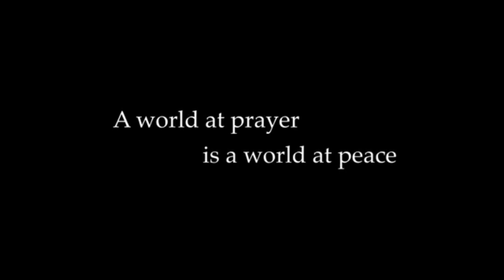susan roces last video | susan roces full movies | susan roces death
susan roces passed away
actress susan roces passed away